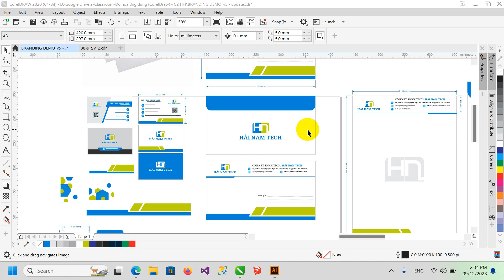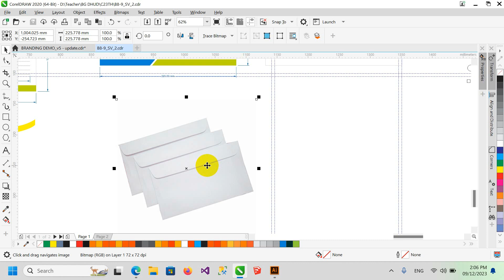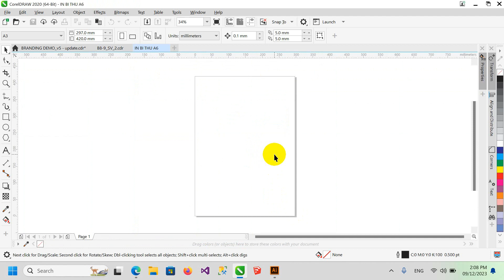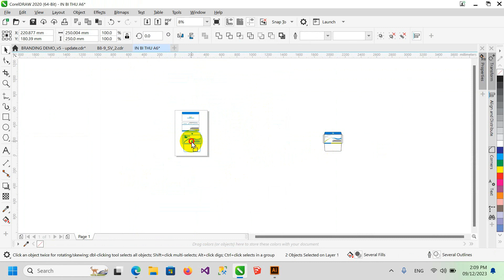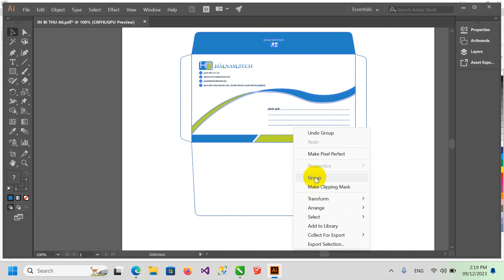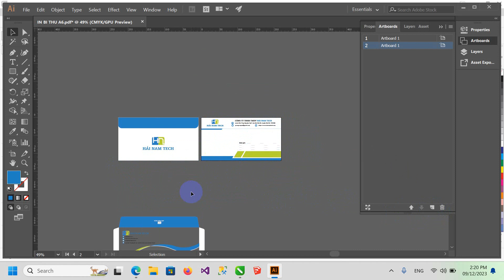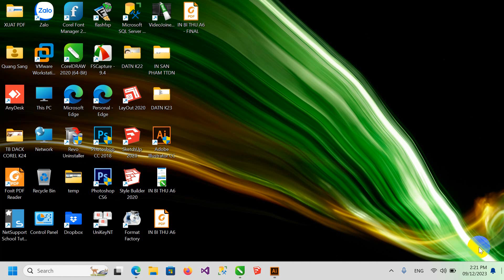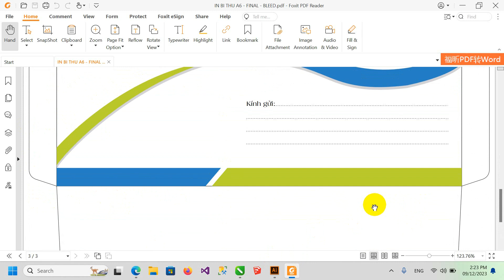Hướng dẫn cách xuất thiết kế Bì thư A6 ra file PDF để in ấn và gia công hoàn thiện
Hướng dẫn cách xuất thiết kế Bì thư A6 ra file PDF để in ấn và gia công hoàn thiện (có bù xén):